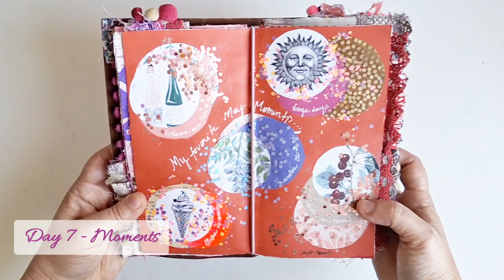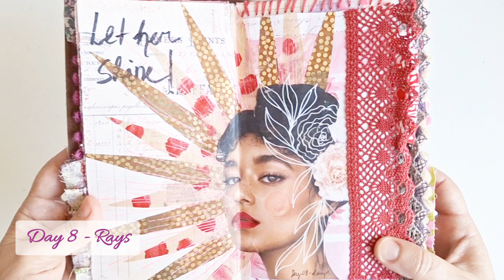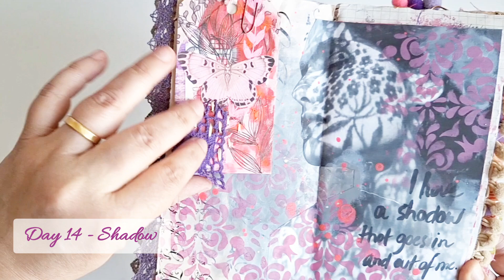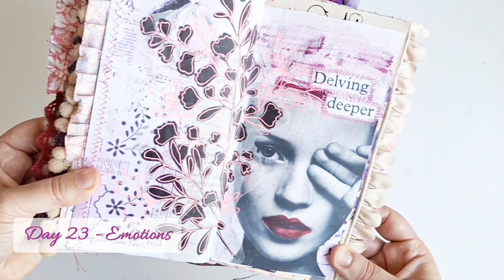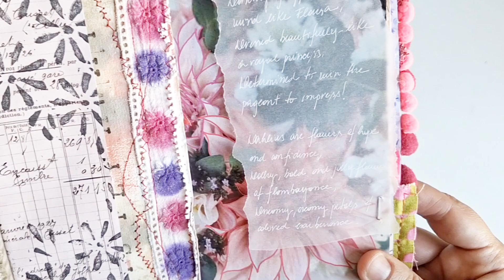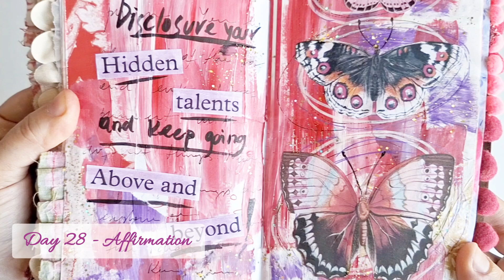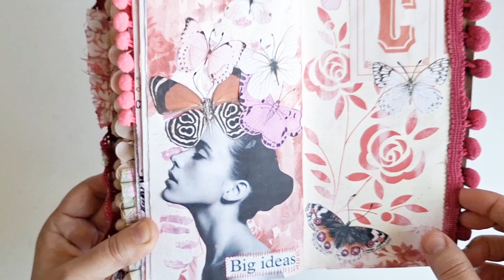Flipping-through my Get Messy May 2024 Journal | Complete tour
Follow me through the tour of my Messy May 2024 journal, in which I show you page by page all the details that make this journal a delight to the eyes! It includes all my prompt responses and some extra pages I created during the challenge. In this celebration of mixed media, you will find acrylics and watercolor mixing, embroidery, stitching, collage, drawing, tags, and tabs. I hope you enjoy this flip-through and find inspiration to create in your journals.

Messy May Art Chall is an annual art challenge hosted by @GetMessyArt.